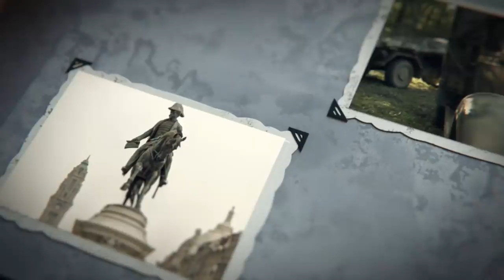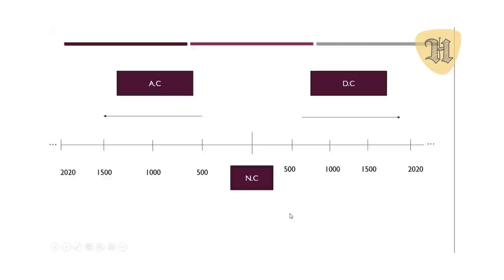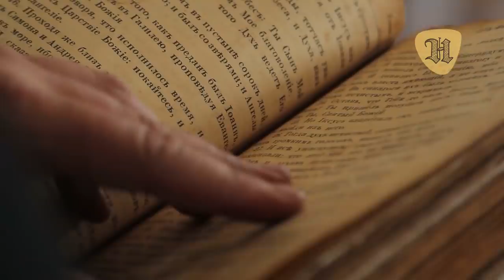La ESCANDALOSA VIDA de Julio César en la antigua Roma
s. Esto es algo que es válido tanto para los líderes actuales como para los del pasado, cuyas hazañas llenan nuestros libros de historia. Sin embargo, cuando hablamos de personajes como Julio César, hay muchas cosas que suelen pasar desapercibidas para la mayor parte del público, más allá de su romance con Cleopatra y su trágico final.

Es por ello que el día de hoy hemos realizado un video para que conozcas un poco más de la vida de este extraordinario personaje.